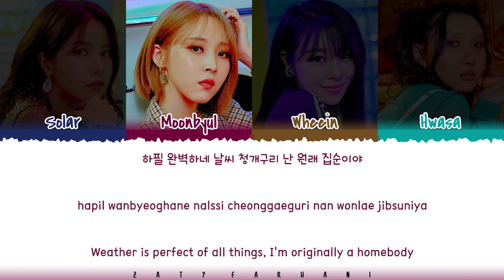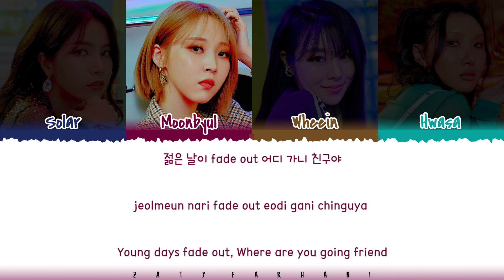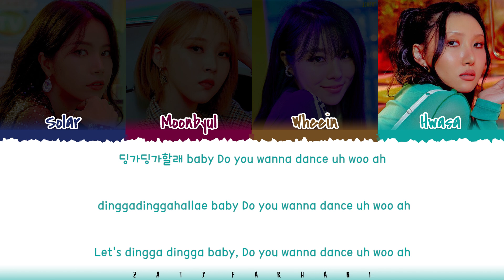MAMAMOO (마마무) - 'DINGGA' (딩가딩가) Lyrics [Color Coded_Han_Rom_Eng]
Translation by ZF Team (YJLX)

💕 FOLLOW ME 💕

💕 SUPPORT ME 💕